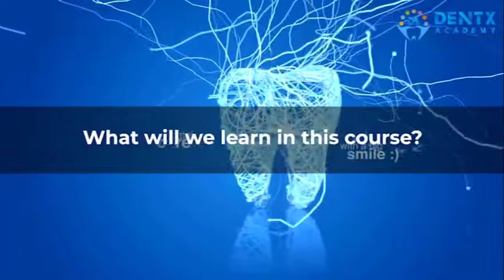Specialized Oral Surgery Fellowship Courses | Dentx Academy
Dentx Academy offers specialized Oral Surgery Fellowship courses for BDS graduates by following all the COVID-19 safety protocols. Register now and embark on a great journey to be a top dental professional.

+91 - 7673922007